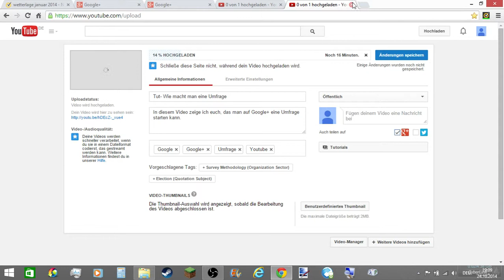TUT- Wie kann man mehrere Videos gleichzeitig in eine Playlist einfügen?